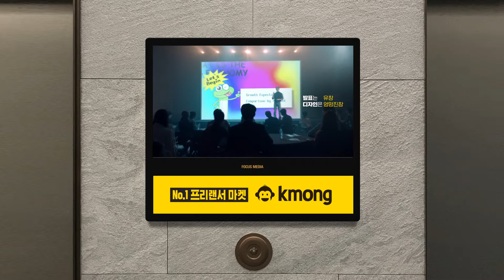[포커스미디어] 크몽_크몽까지내능력_오피스_ 대기업편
발표는 유창,
디자인은 엉망진창!

"전문가한테 맡겨라!!!"

크몽까지 내 능력.

크몽!